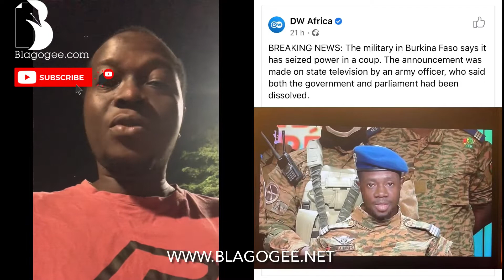Is Coup d’état the new trend in Africa? After Mali 🇲🇱 now it’s Burkina Faso 🇧🇫 can soldiers ...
Is Coup d’état the new trend in Africa? After Mali 🇲🇱 now it’s Burkina Faso 🇧🇫 can soldiers make sure the economy of Burkina be back on their feet? Let share our take on this mind-blowing issue in Africa.